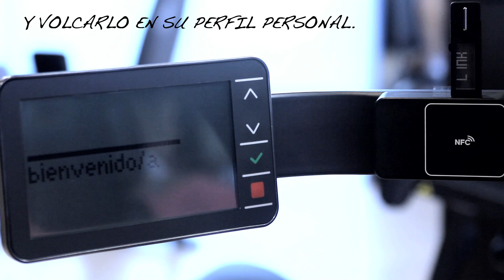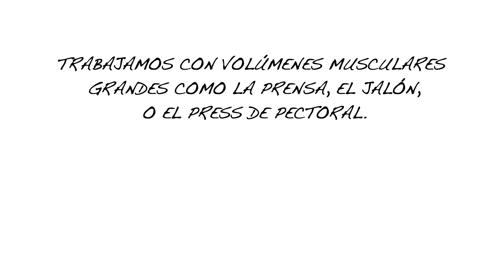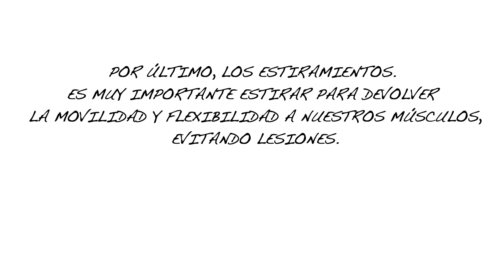Preparando el cuerpo para el verano